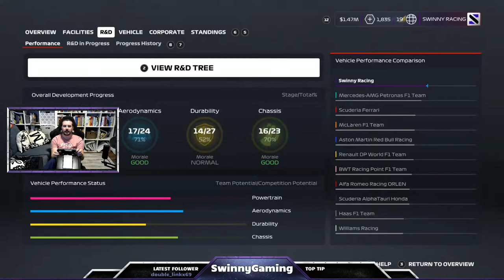F1 2020 My team Season 2 Round 15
Racing on to Monza to cement our place at the top